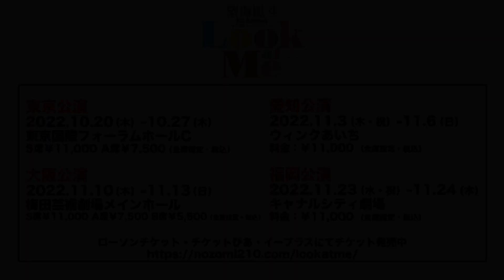望海風斗コンサート『Look at Me』劇中歌 ティザー映像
■楽曲情報

1.「Look at Me」
作詞：ウォーリー木下／望海風斗／花れん
作曲・編曲：武部聡志

2.「SHOW TIME, IT'S MY LIFE」
作詞：ウォーリー木下
作曲・コーラス編曲：和田俊輔
編曲：武部聡志

2022年10月17日よりSpotify、Apple Music、Amazon Musicなど主要音楽配信プラットフォームにて配信スタート
2曲入りCD（税込1,200円）はコンサート会場で先行販売　※限定生産

■公演概要

望海風斗 20th Anniversary ドラマティックコンサート『Look at Me』

構成：竹村武司　　上演台本・演出：ウォーリー木下　　音楽監督：武部聡志
出演：望海風斗
石川新太　伊藤わこ　榎本成志　高倉理子　隼海 惺　松島 蘭　りんたろう　渡辺崇人
※五十音順

【東京】2022 年10 月20 日（木）〜27 日（木） 東京国際フォーラムホールC
【名古屋】2022 年11 月3日（木・祝）〜6 日（日） ウインクあいち
【大阪】2022 年11 月10 日（木）〜13 日（日） 梅田芸術劇場 メインホール
【福岡】2022 年11 月23 日（水・祝）〜24 日（木） キャナルシティ劇場